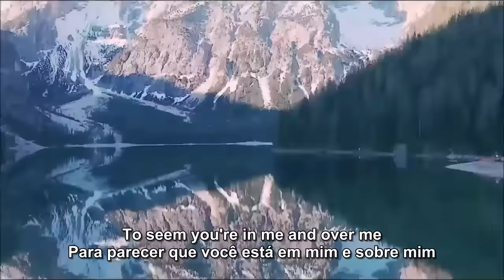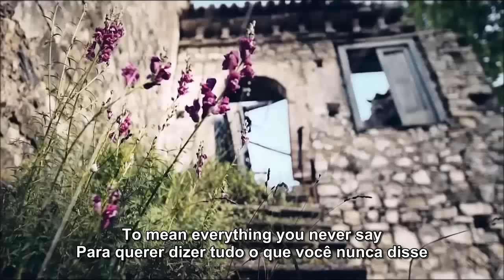John Frusciante - In Relief Legendado Eng/PT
Album Shadows Collide With People (2004)